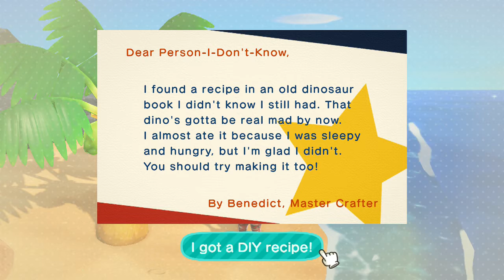Animal Crossing: New Horizons MATURE Let's Play - Part 15 --- New Home, New Loan (Switch)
I did it!  I inadvertently paid off my loan.  Really, I wasn't planning on doing it that quick.  Timmy has a weird concept of Bells, currency, and trade.  The first island I went to is showing me a bit of a problem with the randomly generated visitors: THEY'RE ALL MALES!!  Not on my island.  I only want the women on my island, aside from Rowan and the Nooks and Blathers.  Nintendo owns the rights, not me.